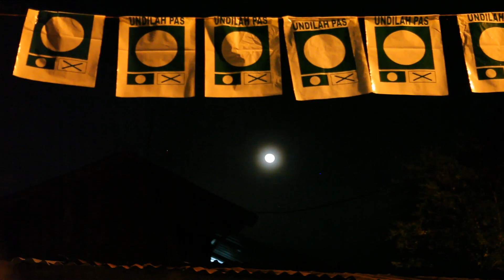Prime Talk 八点最热报 06/05/18 - 吉兰丹政党铁杆粉展现另一番竞选风味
手握丹州政权多年的伊斯兰党，用五花八门的方式，展现了当地别有一番滋味的竞选方式。